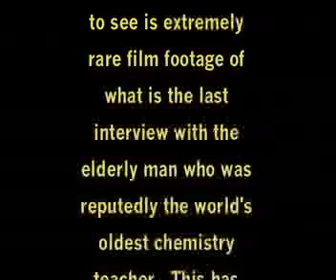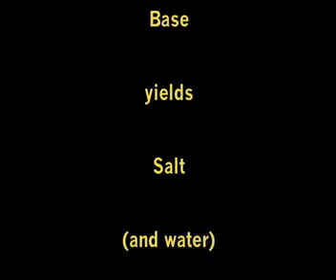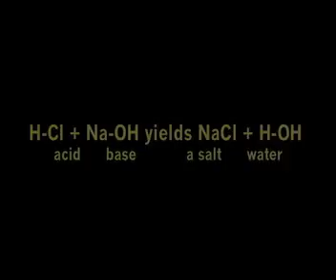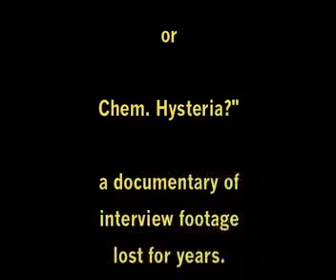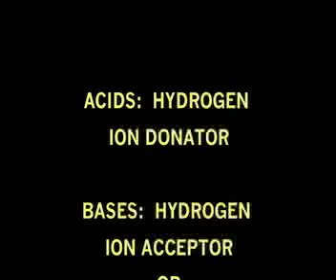Acid/Base Chemistry Part1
A high school chemistry teacher's team of alter egos start to explain the basics of acid/base chemistry in Part 1.